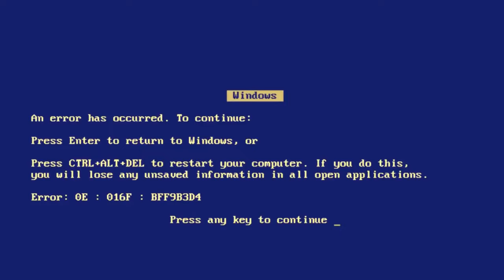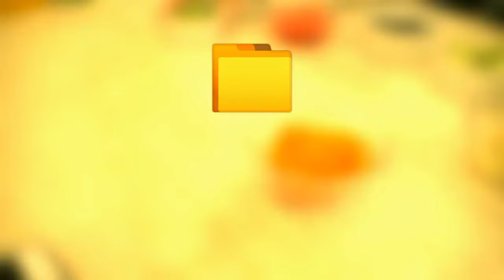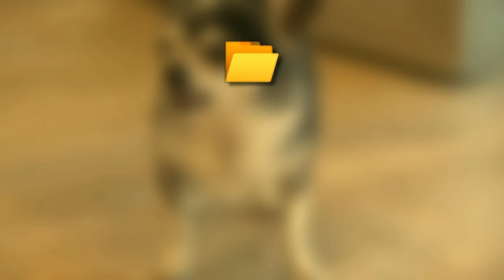The Nasty Files📁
JnJ's house is haunted and its up to Bunny the ghost expert to solve the mystery.
Video clips from: Jenna Marbles & Julien Solomita
Christmas Time Is Here animation & song by: Dipit, Daniel Ruffing & Alyssa
So Feral So Nasty song by: Jenn Vix
Halloween sign by: Sanfran_Solo
The Nasty Gallery by: The Dinkfam